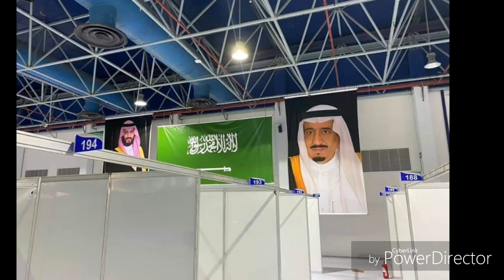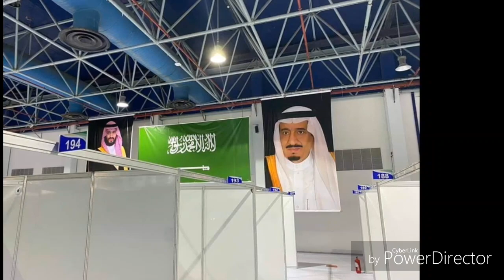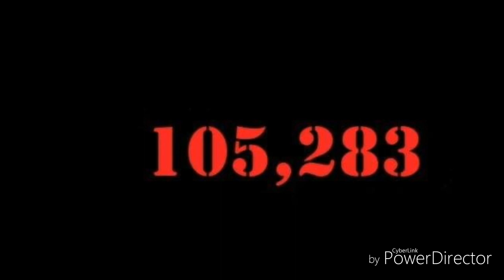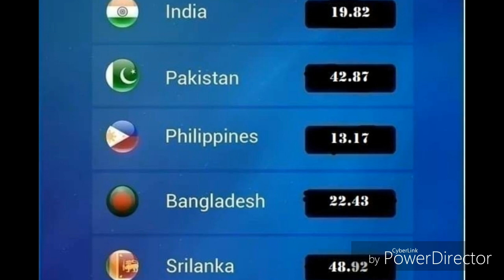Saudi Tamil News | Saudi Absher Registration | JAFFNA TAMIL TV | Saudi Health Insurance